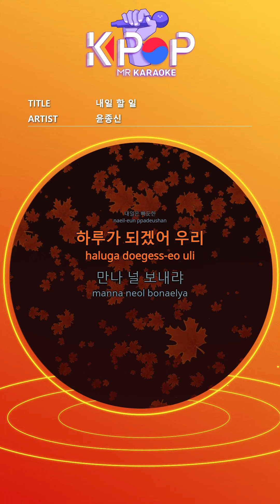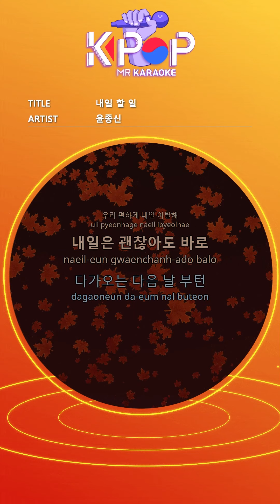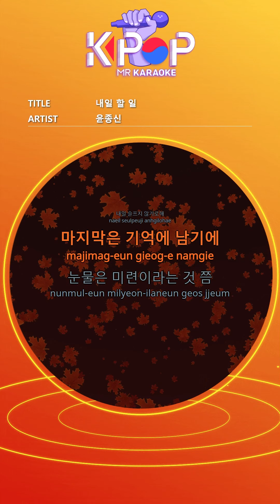[KPOP MR 노래방] 내일 할 일 - 윤종신 (Origin Ver.)ㆍTomorrow's agenda - Yoon Jong Shin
[Eng-Sub]
I have to get up early in the morning
Tomorrow we
Parting day
Much more than usual
In good shape
I have to meet you
A little troubled
Like never
The casual look
It's good to forget each other
If you search after parting
There are movies worth watching alone.
From the heartbreak
Even tears
Tomorrow is tight
It will be a day, we
I will meet and send you
Do you pretend to be grave
Hello my old man
I'm ready to say goodbye all day
Because it was vague after you left
No matter how I think about it
Not drawn
About your parting
I'll see you after this night
I won't be sad tomorrow
The last is memorable
Tears are foolish
Because we know each other's breasts
Say goodbye to tomorrow
Even if it's okay tomorrow
From the next day
There is no single preparation
From that day
What should i do
Not drawn
About your parting
Tears are foolish
Stop sleeping now
Maybe I can do well
Many of our meetings

ⓒMusicen. MR